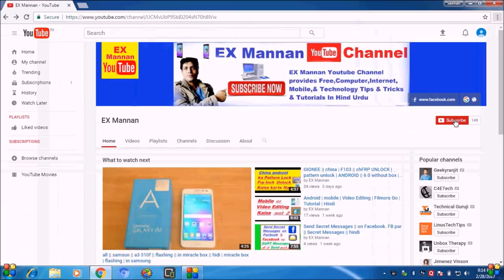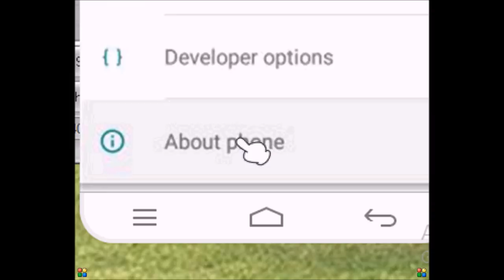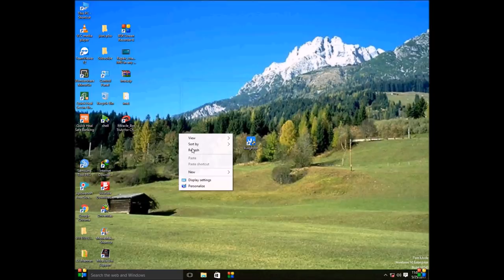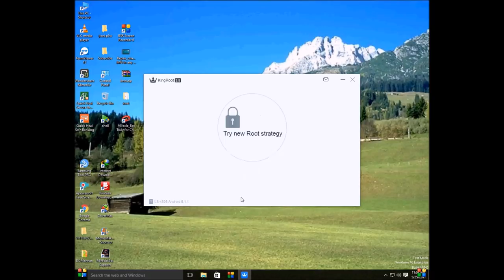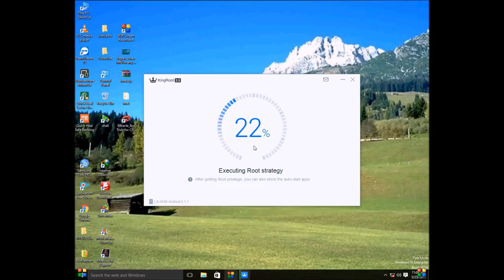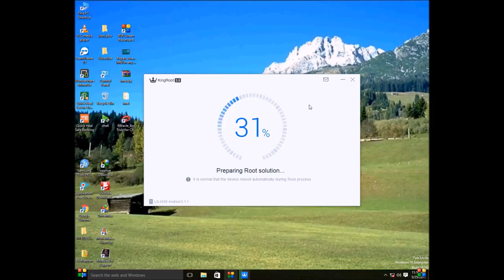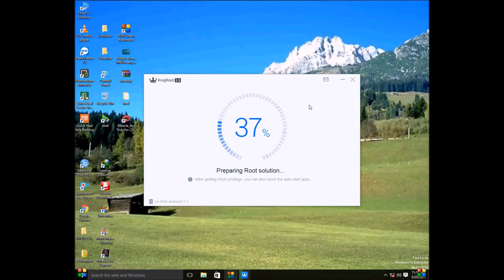how to " root "samsung "lava "mi "oppo "vivo "all android ver 5.1.1smart phone" in computer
how to root samsung lava mi oppo vivo all android smart phone android ver 5.1.1in computer